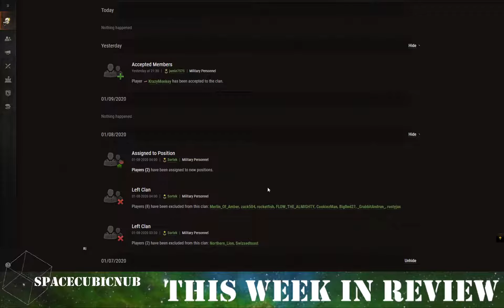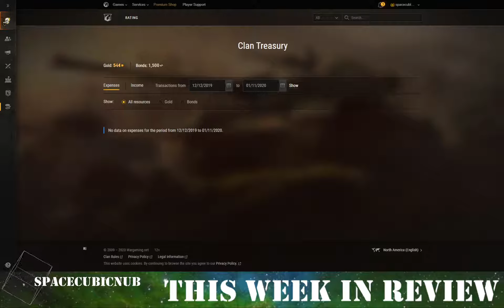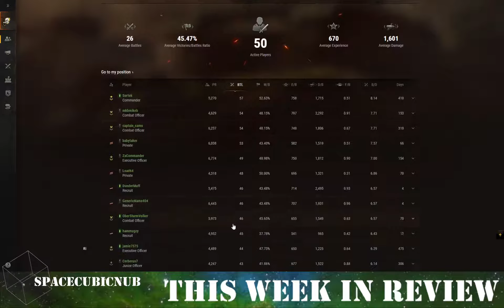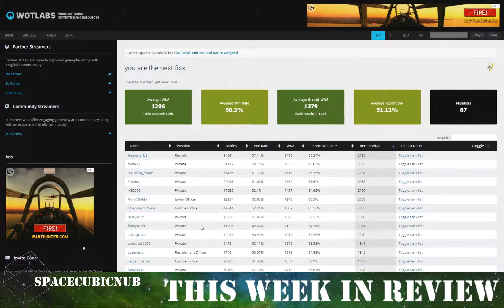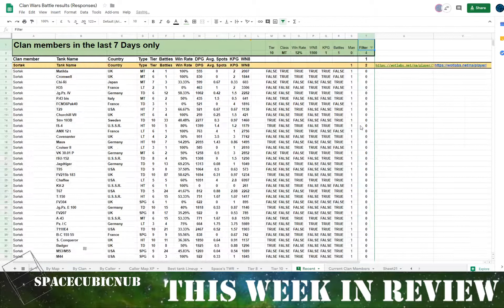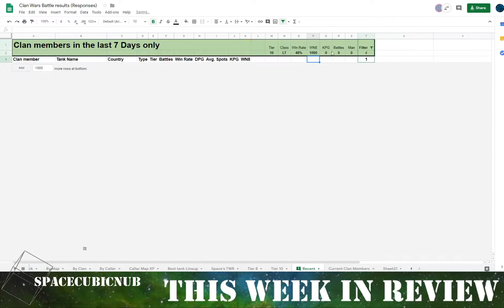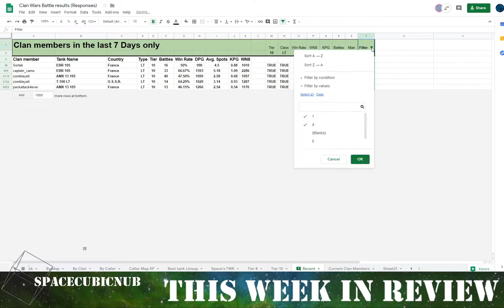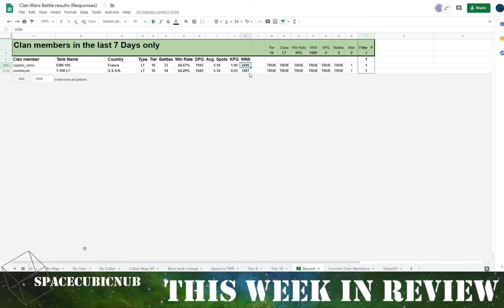This Week in Review 2020.01.11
NEW WN8 list system